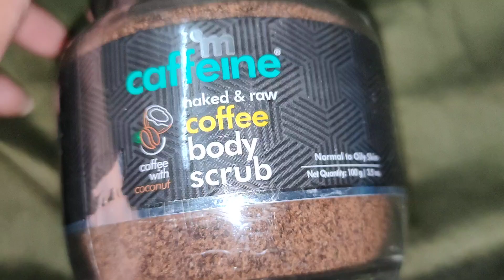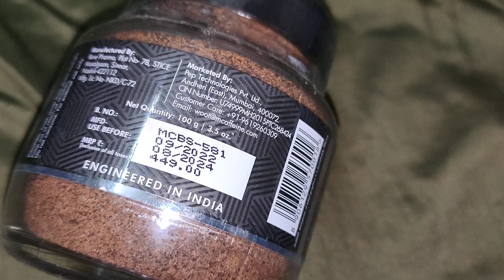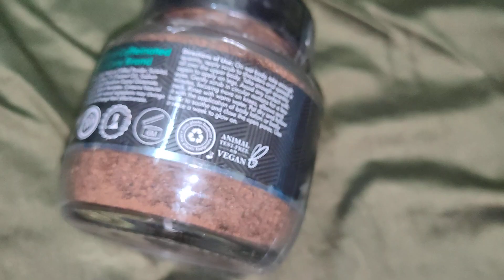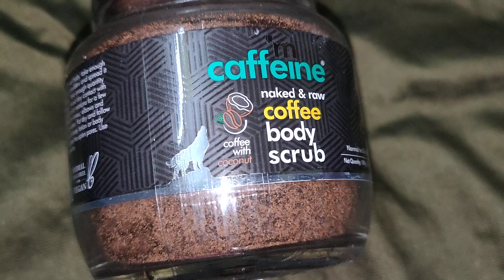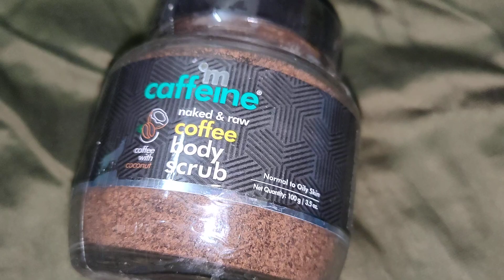😲 হাত পা ফর্সা করার স্ক্রাব। m caffeine coffee body scrub ।।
m caffeine coffee body scrub
m caffeine products
coffee body scrub
m caffeine coffee scrub

m caffeine coffee body scrub niye review dewa hoyeche.
onk scrub r modhei ata 1 ta best body scrub
ay scrub ta skin r tan removal korte help kore.
bises kore hat and paa
ata wkly use kora jy..
after abr 1 day o use kora jete pare...
akta best body scrub.